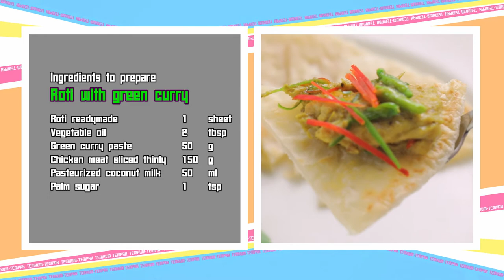เต็มปากเต็มคำ (รูปแบบใหม่) โจทย์วัตถุดิบ แป้งโรตี ​ l EP.101 (3/3)